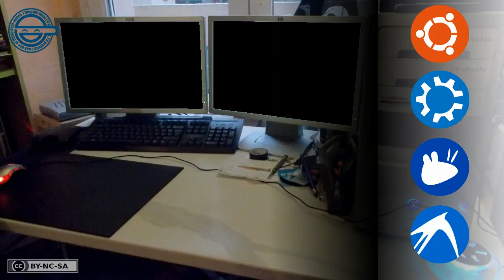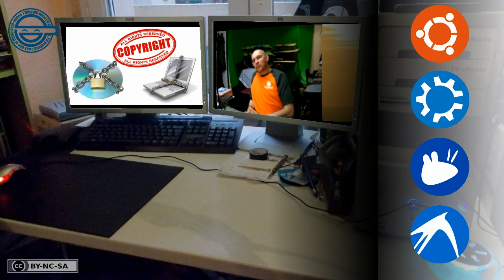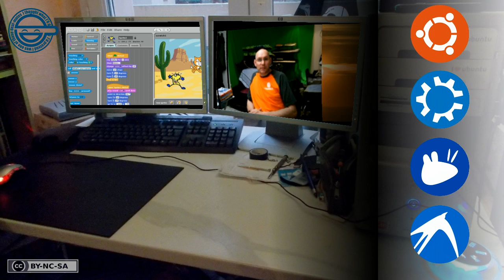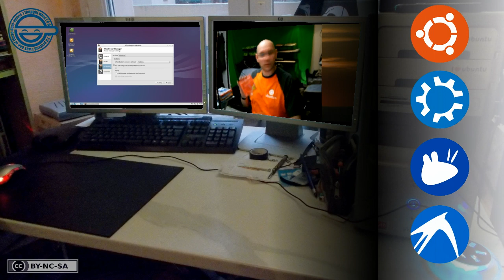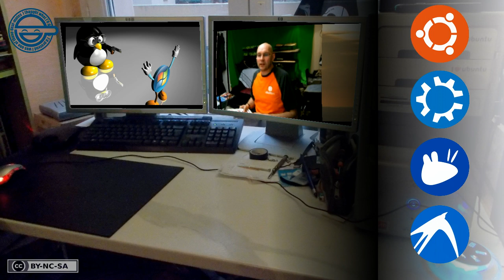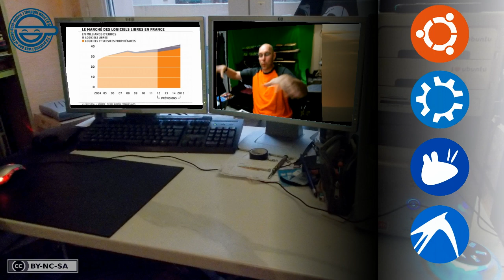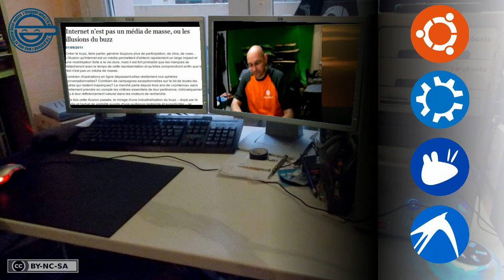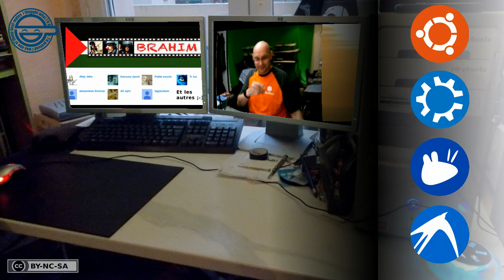Blablatage du Lundi 9 Juin 2014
Vidéo centrée sur les logiciels libres, GNU/Linux vs les logiciels privateurs copyrightés Windows/Apple. Petite histoire du libre, Richard Stallman, Linus Torvalds. Présentation de livres/magazines Linux.
Une fois Ubuntu installé, installez le packet ubuntu restricted extra ou kubuntu-restricted-extras ou xubuntu-restricted-extras selon votre variante

Les liens.

Chine : la télévision d'État qualifie Windows 8 de "menace potentielle"

Internet n'est pas un média. Bordel.

Internet n'est pas un média de masse, ou les illusions du buzz

Dominique Wolton veut démythifier le tuyau: Internet n'est pas un média.

@AUM Production 2014

Merci/Thanks pour vos vidéos
anhskohbo - Ubuntu 14.04
DistroFreak - Xubuntu/Kubuntu/Ubuntu
Home PC Help - Lubuntu
Joseph Dickson - Ubuntu Studio

Infos:
Vidéo filmée avec un Kodak EasyShare Z740 de 2005
Ordinateur HP Pavillion a1517.fr de 2006
Mue par Ubuntu 10.04 LTS GNU/Linux